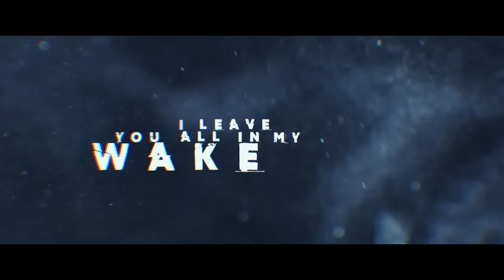DEE SNIDER - I Am The Hurricane (Official Lyric Video) | Napalm Records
Out July 27!

One of the most powerful voices in rock & heavy metal is back...and more ferocious than ever!

Influential hard rock legend, reality TV star, Broadway alumni, horror movie director, radio host – Dee Snider, the face and voice of the legendary Twisted Sister, has a career many would kill for. And yet the singer`s thirst is far from being quenched – his thirst for METAL! Dee Snider hasinked a deal with Napalm Records for his upcoming solo album For The Love Of Metal produced by Hatebreed vocalist Jamey Jasta and featuring contributions from Howard Jones (ex-Killswitch Engage), Mark Morton (Lamb Of God), Alissa White-Gluz (Arch Enemy), Joel Grind and Nick Bellmore (Toxic Holocaust) and Charlie Bellmore (Kingdom Of Sorrow).

Snider comments about For The Love Of Metal: "This is a really incredibly exciting album that I did not expect to make, especially at this point in my life. Jamey Jasta challenged me to make a contemporary rock record. … and I rose to the challenge!“ The result is a full-on anthemic metal album indulging in modern heaviness without neglecting Snider`s Twisted Sister roots.